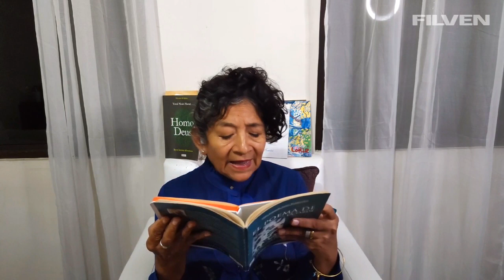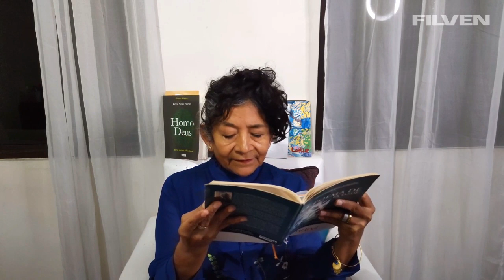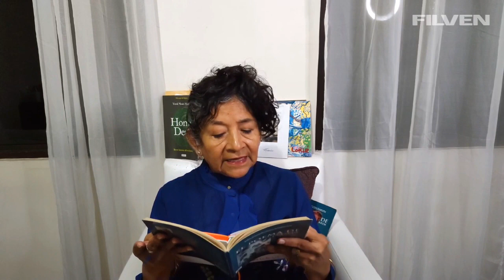Presentación del poemario: "Desalojada" por Ana Anka.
A cargo de Editorial "La hoja de la calle"